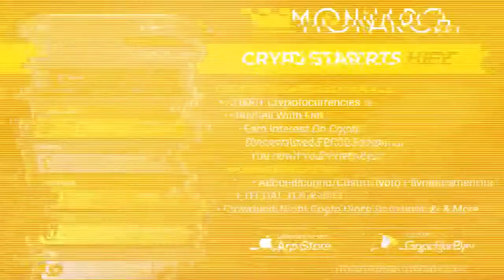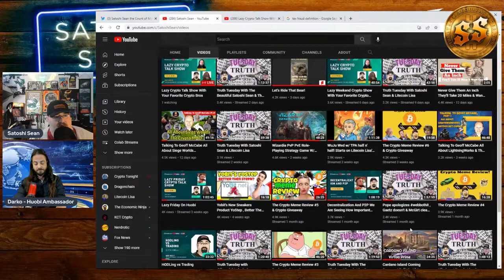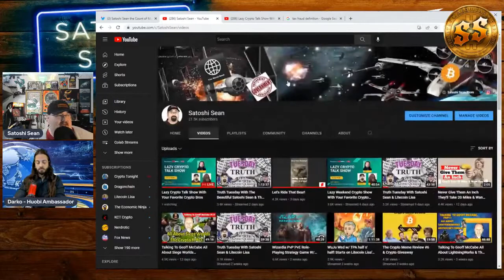Lazy Crypto Talk Show With Your Favourite Crypto Bros!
If you or someone you know would like to learn about crypto and have no clue where to start, check out our one on one consultations

Latest crypto news and updates from around the world!

Get ready for the ride!!